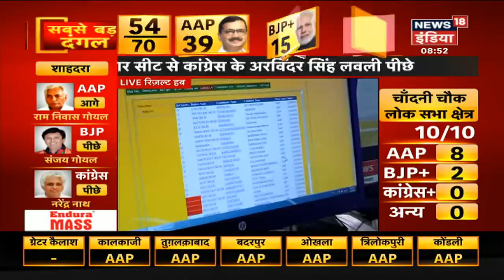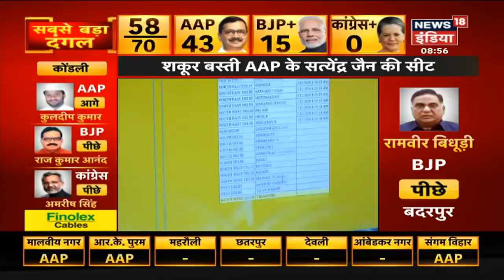Timarpur से BJP आगे और AAP पीछे, 12 चुनाव क्षेत्र से नहीं आ रहे रुझान | Delhi Elections Results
Timarpur से BJP आगे, AAP के Dilip Pandey पीछे, 12 चुनाव क्षेत्र  से नहीं आ रहे रुझान
आज विधानसभा चुनाव 2020 के परिणाम घोषित किए जाएंगे। क्या अरविंद केजरीवाल की अगुवाई वाली आम आदमी पार्टी (AAP) राष्ट्रीय राजधानी में तीसरा कार्यकाल जीतेगी या मनोज तिवारी के नेतृत्व वाली बीजेपी (BJP) 22 साल बाद  खुद को पुनर्जीवित करेगी ? अब से कुछ ही घंटों में पता चलेगा |